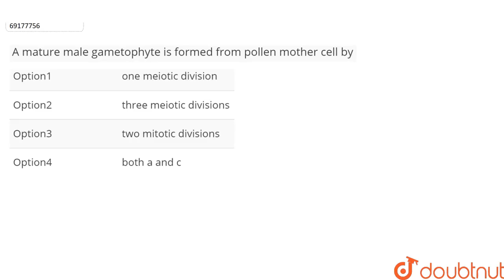A mature male gametophyte is formed from pollen mother cell by